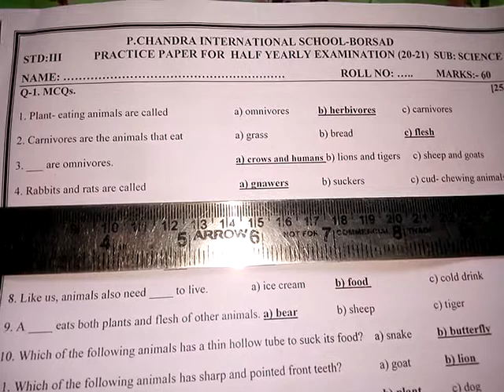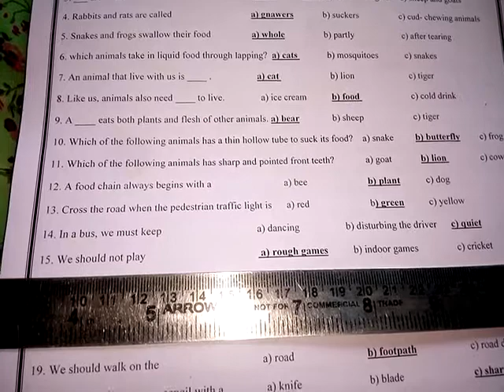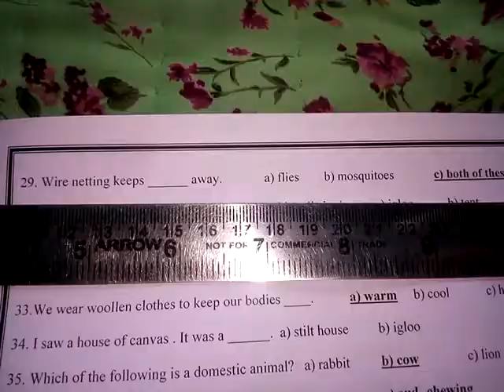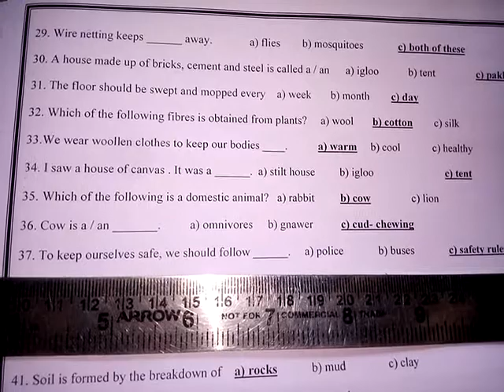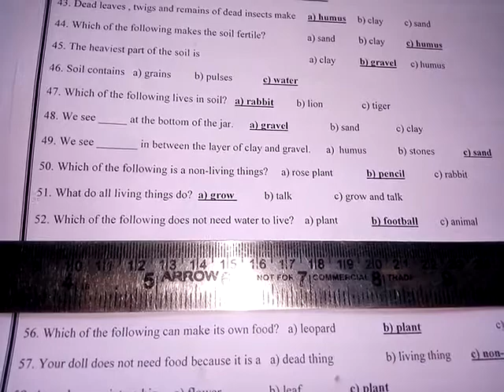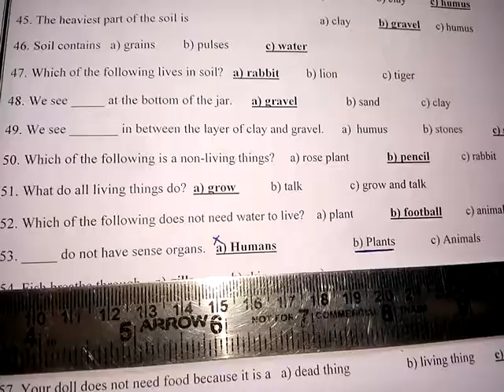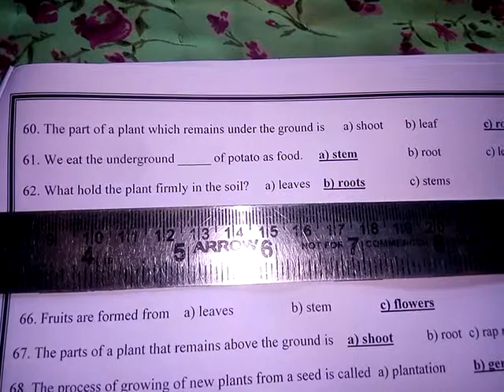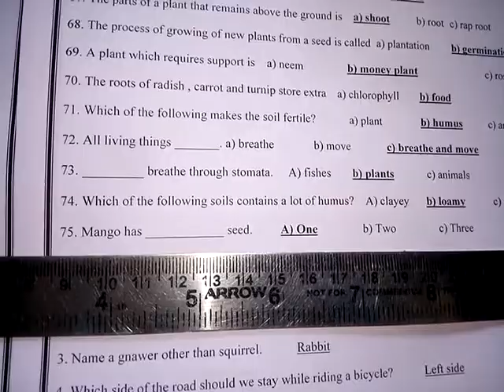Std:-3 Science Revision for Half-yearly exam Q-1. Mcqs